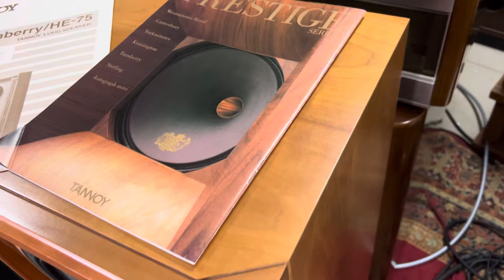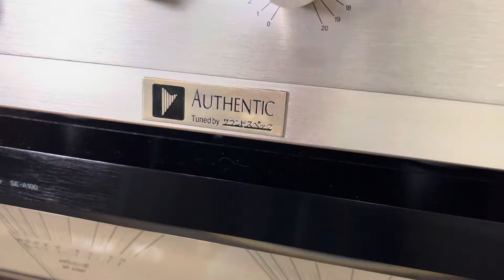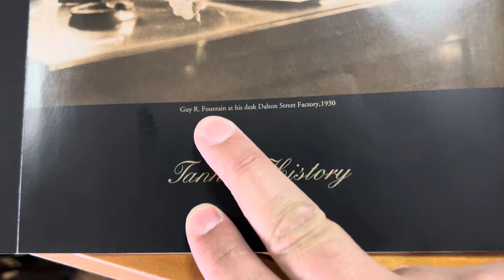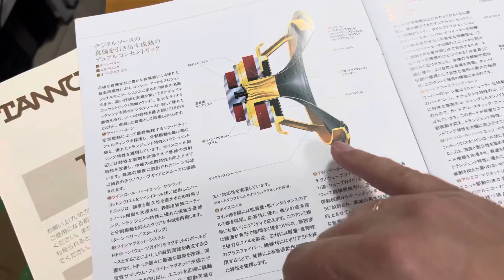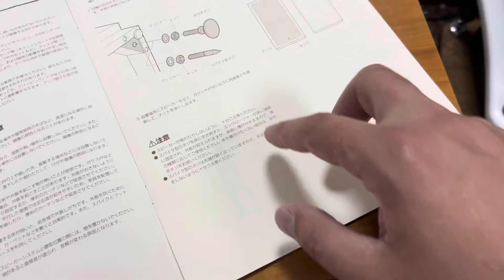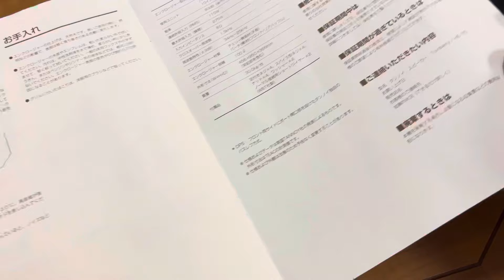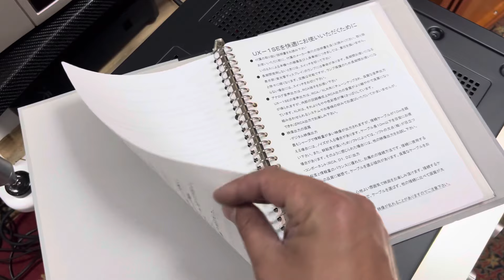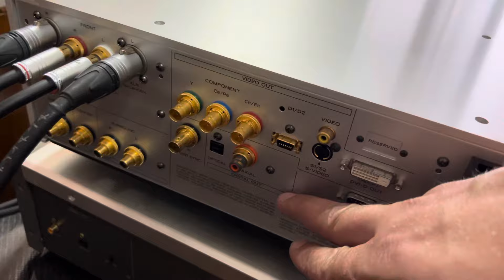Tannoy Turnberry & Esoteric tuned by Airbow & Authentic